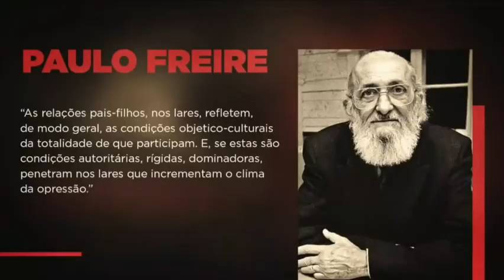A Esquerda Contra Jesus | Quem Foi Antônio Gramsci | Nikolas Ferreira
Todos nós como cristãos devemos exercer influência política para transformar a sociedade. Se nossa vida não é capaz de influenciar com princípios bíblicos, então somos improdutivos e deve ter algo muito errado com nossa vida espiritual.

APRENDA SOBRE GOVERNO ESPIRITUAL PARA INFLENCIAR EM TODAS AS ESFERAS SOCIAIS COM PRINCÍPIOS E PROJETOS CELESTIAIS.

"Cristo não retorna por uma Igreja fraca e cheia de pecados, mas por uma Igreja poderosa governando as Nações. A Bíblia ensina que as Nações correrão para a luz dos filhos de Deus e Cristo retorna com poder e grande glória como o desejado das Nações."

Como isso vai acontecer? Aprenda sobre GOVERNO ESPIRITUAL e seja ativado como Igreja Governante. Neste tempo Deus já está treinando seus filhos para governar com Jesus, aqui e agora.